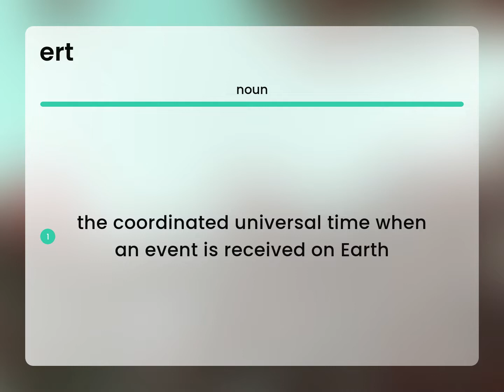Ert — definition of ERT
Meaning of ERT

Susan Miller (2023, April 24.) What does Ert mean?